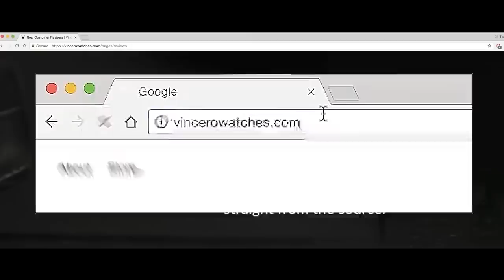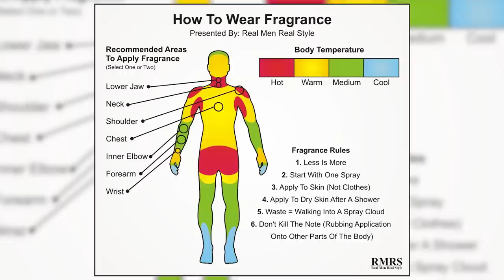21 Habits ONLY Super Stylish Men Have (Do You?)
Video Summary:
0:01 - Looking at the mirror every day
0:23 - Clothing fits perfectly
0:49 - Matching to their own tune
1:25 - Having a uniform
1:58 - Knowing the time
3:52 - Laying out clothes at night
4:14 - Closet is not a landfill
4:57 - Shining shoes right after wearing them
5:09 - Practicing practicality
5:42 - Understanding that less is more
6:06 - Not worried about name dropping
6:40 - Constantly learning
7:15 - Fighting the war on wrinkles
7:56 - Leveraging the interchangeable wardrobe
8:29 - Experimenting on different products
9:07 - Willing to accept risks
9:42 - Having a grooming routine
10:21 - Loves to smile
10:36 - Leveraging fragrances
11:08 - Having good manners
11:22 - Action speaks louder than words

- Click here to check out my 100% FREE Masterclass: Command Respect, Attract Opportunity and Increase Your Income!

📫 Shipping Address

Antonio Centeno
USA

PRODUCTS

RECOMMENDED PRODUCTS